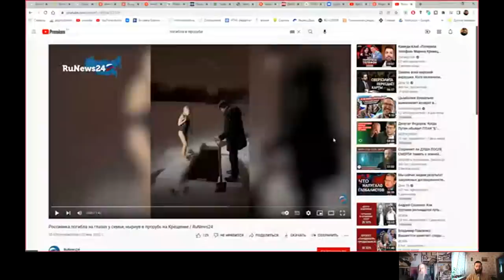Купание в проруби на праздник Крещения Господня.